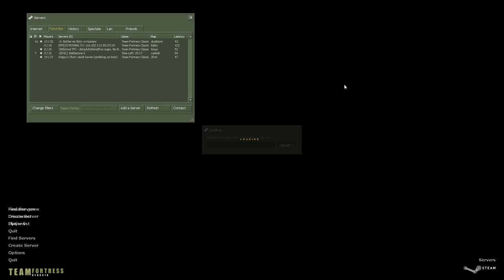HOW TO PLAY SCOUT - Team Fortress Classic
In this video, I show you all how to play as a Scout and what NOT to do while playing as Scout!